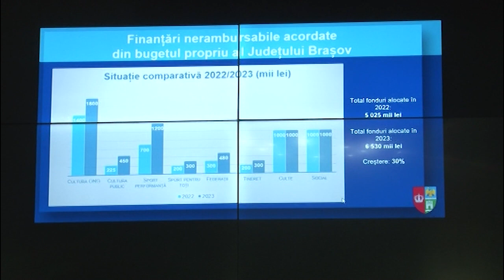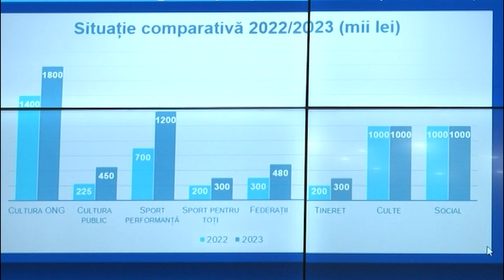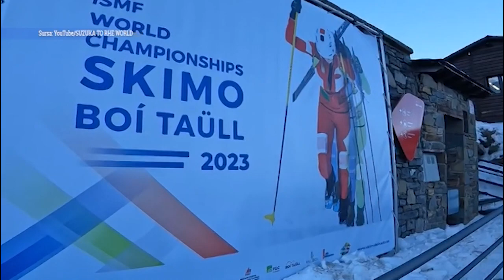Jurnal RTT 06 03 2023